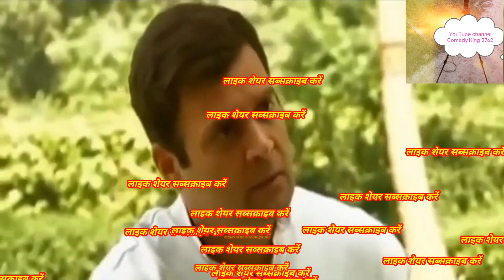New viral Bagger part 2 special funny comedy video(न्यू फनी अमेजिंग भिखारी पार्ट 2 कॉमेडी वीडियो)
New viral Bagger very special funny comedy video (न्यू फनी अमेजिंग भिखारी टेक मूवी डांस कॉमेडी वीडियो)